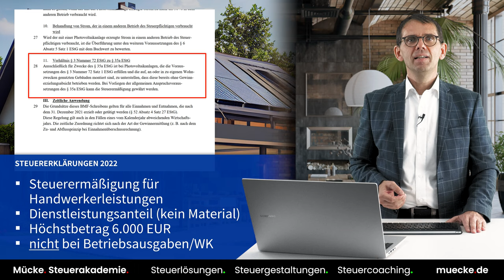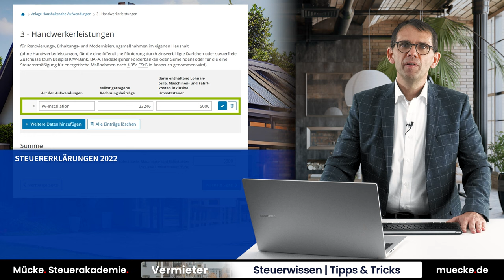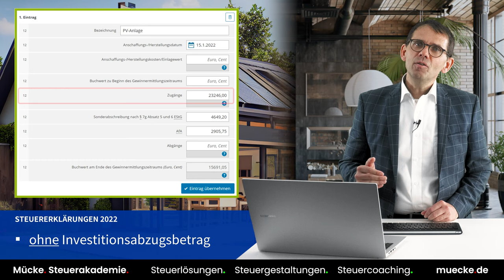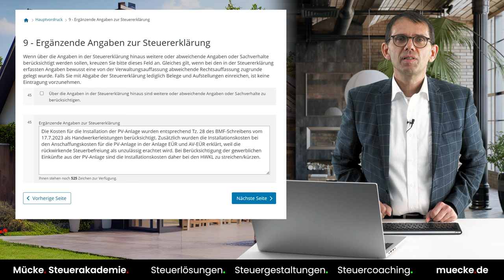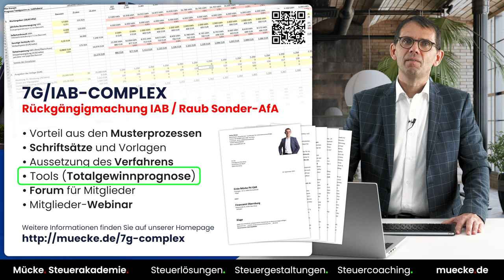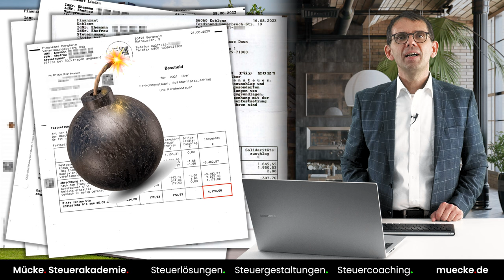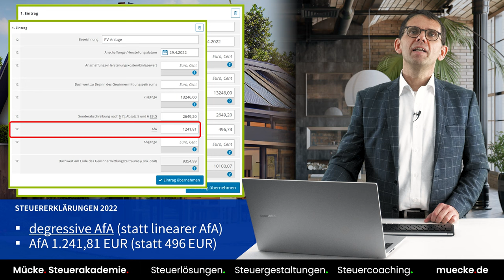Photovoltaik | AfA, Sonder-AfA & Installationskosten als Handwerkleistungen id Einkommensteuer 2022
Rückgängigmachung Investitionsabzugsbetrag und Verluste 2021 und auch der Raub der Sonder-AfA 2022 gegen die PV-Betreiber *7G/IAB-COMPLEX*

Stefan Mücke, Steuerberater und Partner der BVWM PartG,
Steuerberatung 370 Grad
Frühlingstr. 10-12
63839 Kleinwallstadt

Die Steuererklärungen 2022 müssen bis zum 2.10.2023 beim Finanzamt abgegeben bzw. übermittelt sein. Die Frist ist wichtig für den Vorsteuerabzug der eine zeitnahe Dokumentation der Unternehmenszuordnung voraussetzt.

In der Einkommensteuererklärung 2022 sollte trotz der rückwirkenden Befreiung ein Verlust aus dem Betrieb einer PV-Anlage erklärt werden. Hierzu ist entgegen dem Gesetzeswortlaut eine Anlage *EÜR 2022* abzugeben. Wir halten die rückwirkende Steuerbefreiung und das rückwirkende Betriebsausgabenabzugsverbot für unzulässig. Bei der Verlustermittlung berücksichtigen bei einer in 2022 angeschafften PV-Anlage die volle Sonder-AfA mit 20 % der Anschaffungskosten (ggf. wg. IAB gekürzte AK). Bei der laufenden AfA berücksichtigen Sie statt der linearen AfA (5%) die degressive AfA (2,5fache, 12,5 %); zeitanteilig bei Anschaffung in 2022.

Nachdem das BMF-Schreiben befreite PV-Anlagen für den Bereich der Handwerkerleistungen über eine Fiktion der Liebhaberei zuordnet, können die Installationskosten als Handwerkerleistungen berücksichtigt werden. Handwerkerleistungen führen zu einer progressionsunabhängigen Steuerermäßigung mit 20 % des Dienstleistungsanteils, max. 1.200 EUR (Höchstbetrag 6.000 EUR).

Wir informieren das Finanzamt über die doppelte Erklärung der Installationskosten. Das Finanzamt wird die Verlustverrechnung, die AfA und die Sonder-AfA ablehnen. Hiergegeben muss Einspruch eingelegt werden um die Möglichkeit der Verlustverrechnung bei Erfolgt der Musterprozesse zu erhalten.

Wir werden uns gegen Wehren gegen (1) den rückwirkenden Raub der Sonder-AfA und der Verlustverrechnung und auch (2) die jetzt beschlossene Rückgängigmachung von Investitionsabzugsbeträgen in 2021. Wir werden *Musterprozesse* führen von denen die Mitglieder unseres *7G/IAB-COMPLEXES direkt profitieren*. Die Mitglieder erhalten *Dokumentenvorlagen* für die notwendigen Einsprüche, Einspruchsbegründungen und z. B. Antrag und Anregung der Verfahrensruhe. Zusätzlich können die Mitglieder unsere *Tools* nutzen. *Ganz wichtig, eine Berechnungsvorlage für eine Totalgewinnprognose.*

Steuerberater Stefan Mücke

Jede Steuergestaltung hat ein Anerkennungsrisiko im "Steuerspiel". Der Steuerberater gestaltet eine Steuerminderung. Das mitspielende Finanzamt prüft, ob es den Spielzug akzeptiert oder versucht durch einen eigenen Spielzug die Steuergestaltung zum Fall zu bringen. 100%ige Sicherheit bei einer Steuergestaltung ist nur über eine verbindliche Auskunft zu erreichen. Die im Video vertretene Auffassung stelle die persönliche Auffassung des Autor dar; es handelt sich um eine allgemeine Information, Darstellung über die persönliche Auffassung aber keine verbindliche Auskunft oder Rechtsauffassung. Ein Auftragsverhältnis besteht nicht. Die Videos und/oder einzelne Ausschnitte stellen keine Beratung oder Steuerberatung dar. Sollte der Inhalt oder Ergebnisse für steuerliche und/oder rechtliche Planungen, Gestaltungen o.ä. verwendet werden, wird keine Haftung für sich daraus eventuell ergebende Schäden gleich welcher Art übernommen. Für die Deklaration Ihrer persönlichen Steuern und Gestaltungen und/oder Prüfung Ihres Einzelfalles beauftragen Sie einen Steuerberater. Es kann keine Haftung für die Aktualität, Richtigkeit und Vollständigkeit übernommen werden. Wir weisen darauf hin, dass wir ohne gesonderten Auftrag nicht verpflichtet sind, die Auffassung zu überprüfen und fortzuschreiben bzw. zu aktualisieren. Die Videos und/einzelne Ausschnitte, Dokumente, Berechnungen und sonstige Bestandteile unterliegen dem Urheberrecht, sodass jede Art der Wiedergabe oder Einbindung ohne ausdrückliche Genehmigung des Herausgebers untersagt ist. Das Teilen das Videos ist gewünscht.

Betreiber des YouTube-Kanals ist die Mediabizz GmbH mit Sitz in Kleinwallstadt